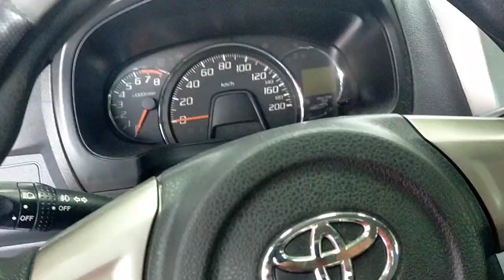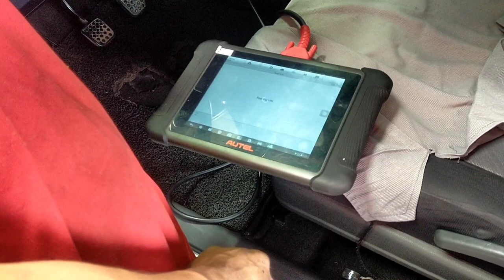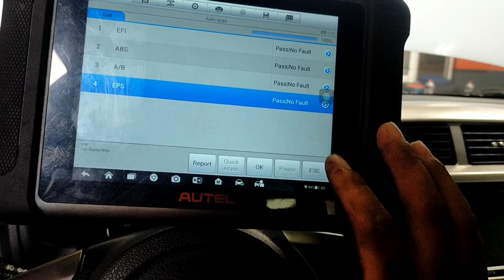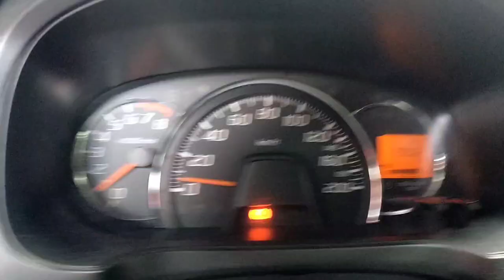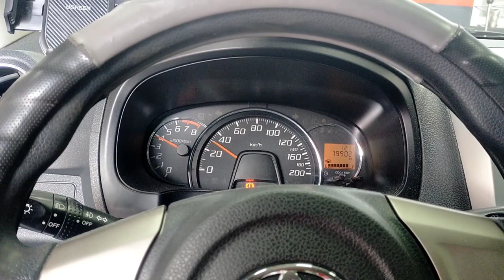TOYOTA WIGO Throttle body cleaning, nagpafluctuate na idle, IACV cleaning, scan resetting